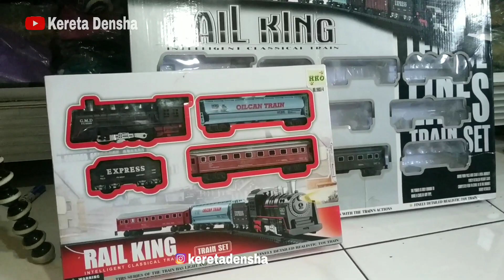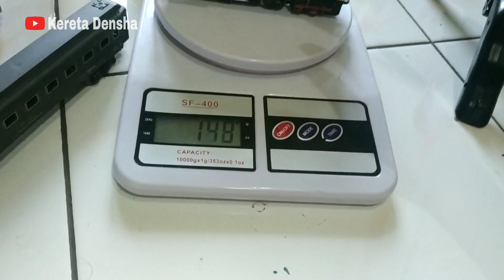Rahasia Kereta Densha Bisa Panjang ┃ Tutorial Rail King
Buat para penggemar atau yang hobi  miniatur kereta api, khusus nya pemain Rail King, di video ini saya memberi tahu rahasia kenapa kereta densha rangkaiaannya bisa panjang. Dan saya kasih tau cara nya dengan tuntas :)